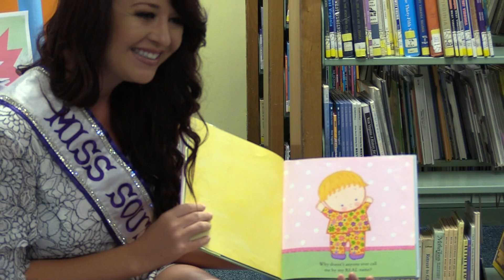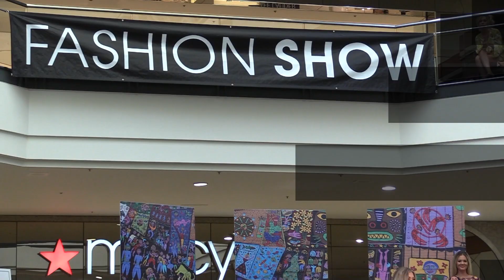2018 Miss International & Miss Teen International: Week in Review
Take a behind the scenes look at the week leading up to the 2018 Miss International & Miss Teen International Pageants!